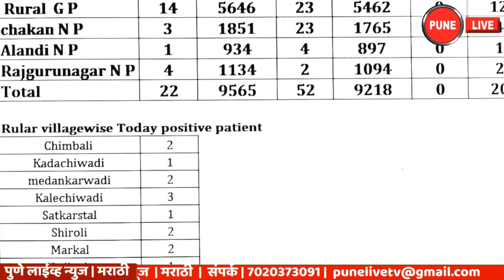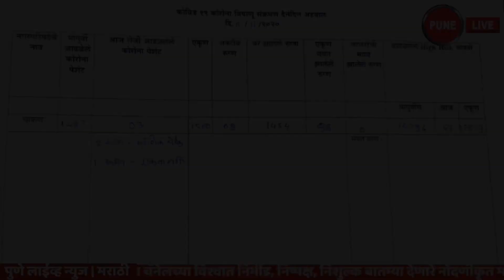KHED | 22 रुग्ण; 52 डिस्चार्ज | बुधवार 11.11.2020 | PUNE LIVE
NOVEMBER 11,2020 | CHAKAN | KHED | CORONA UPDATE | खेड | कोरोना अपडेट | ११.११.२०२०
      पुणे जिल्ह्यातील खेड तालुक्यात बुधवार दि. ११ नोव्हेंबर २०२० रोजी सायंकाळी सहा वाजे पर्यंत ८ गावे व ३ पालिकांमध्ये  २२ कोरोना रुग्ण मिळाले आहेत.
 खेड तालुक्यातील एकूण रुग्णांचा आकडा ९ हजार ५६५ झाला आहे. यापैकी ९ हजार २१८ रुग्णांनी कोरोना वर मात केली आहे. बुधवारी दिवसभरात 52 रुग्णांना डिस्चार्ज देण्यात आला. सद्या स्थितीत १४४ रुग्ण अॅक्टीव्ह आहेत.
    दि. ११ नोव्हेंबर रोजी सायंकाळी सहापर्यंत मिळालेल्या रुग्णांपैकी तालुक्याच्या ग्रामीण भागात १४ रुग्ण , चाकण ३ , आळंदी १ , राजगुरुनगर ४ रुग्ण असे एकुण २२ नवे रुग्ण मिळाल्याची माहिती खेड तालुका आरोग्य प्रशासनाने दिली.
     खेड तालुक्यात बुधवार सायंकाळी सहा वाजेपर्यंत मिळून आलेले ग्रामीण भागातील रुग्ण पुढीलप्रमाणे ... चिंबळी २, कडाचीवाडी १, मेदनकरवाडी २, कळेचीवाडी ३, सातकरस्थळ १, शिरोली २, मरकळ २, कडधे १ असे ग्रामीण भागात रुग्ण मिळून आले आहेत.
 आळंदी पालिका हद्दीत १ रुग्ण मिळाला , राजगुरुनगर पालिका हद्दीत ४ , तर चाकण पालिका हद्दीत ३ रुग्ण मिळाले आहेत. चाकण पालिका प्रशासनाने दिलेल्या आकडेवारी नुसार ३ रुग्ण मिळाले असून ते पुढील भागातील आहेत.. माणिक चौक २, एकता नगर १  या भागात रुग्ण मिळून आले आहेत.